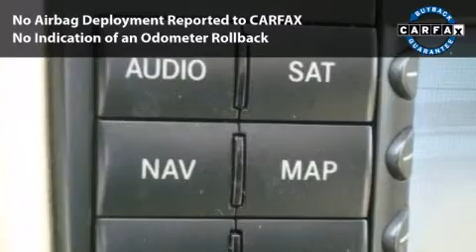2007 Mercedes-Benz CLK-Class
2007 Mercedes-Benz CLK-Class